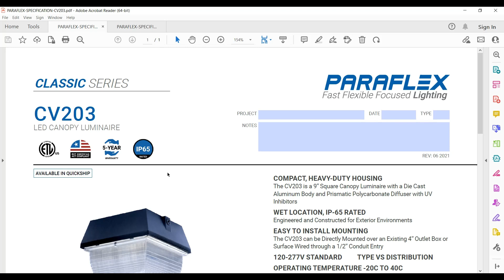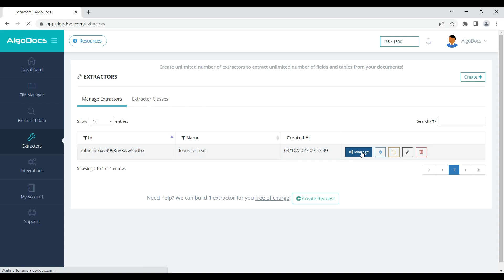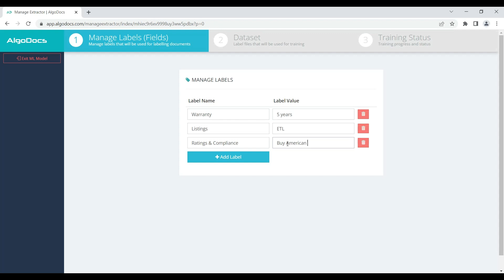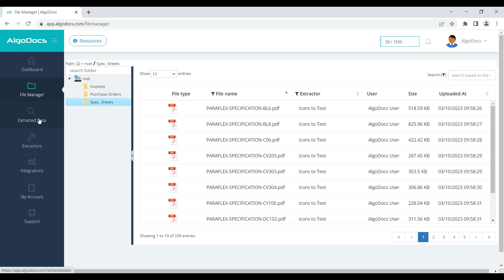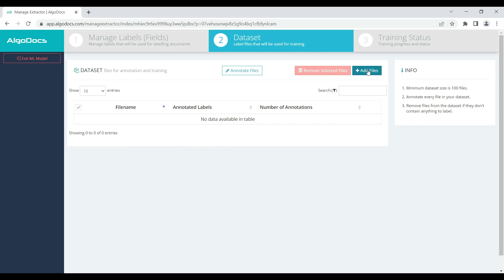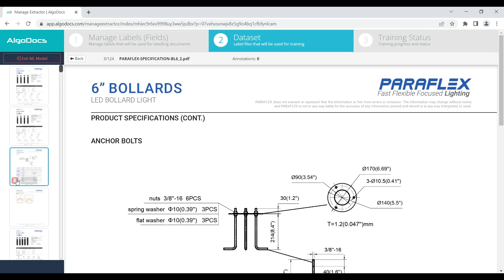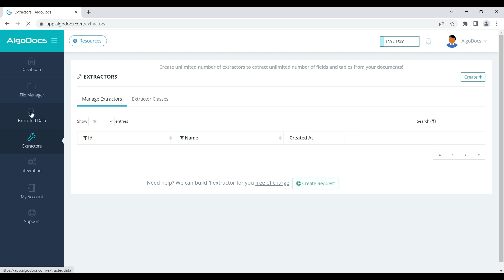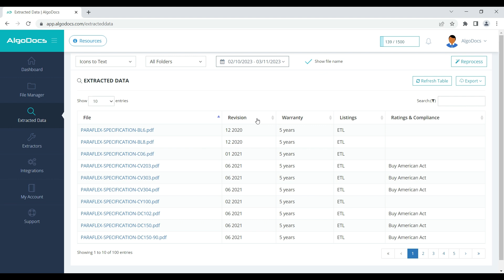ML model training for detecting objects in the documents using AlgoDocs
In this video, we will demonstrate AI-Based Document Data Extraction for detecting objects in our documents.

AI features of AlgoDocs are based on Machine Learning models, which you can train for your own documents.

We will demonstrate the steps you need to follow when creating an AI-Based extractor for detecting objects in your documents and converting them into textual values.

Easily extract any complicated data and tables from pdf or scanned documents using AlgoDocs